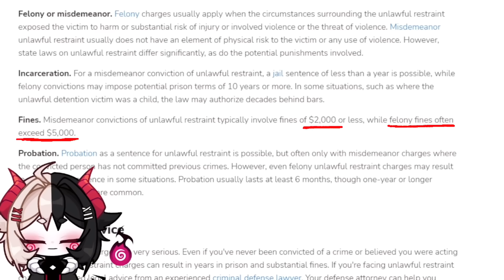Roasting Awful Gacha Men 🔥🗑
🍷Hey there, what can I get you to drink?
My name is Beowulf, but please call me Beo! I'm a spirit searching for the ultimate hobby~ I run The Rift; the beloved tavern of the unnatural and apparitions.

Model: @Lyllitieu